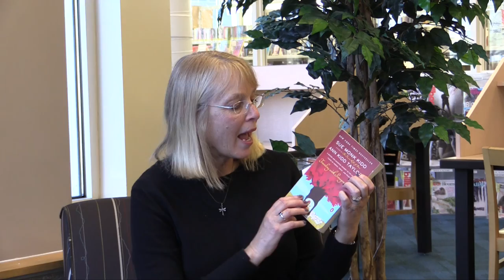Traveling with Pomegranates by Sue Monk Kidd and Ann Kidd Taylor